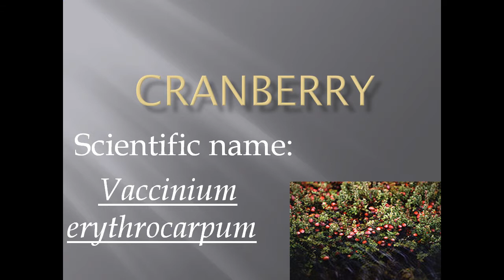Pronunciation, Picture and Scientific name of fruit CRANBERRY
Fruit name: CRANBERRY
Scientific name: Vaccinium erythrocarpum